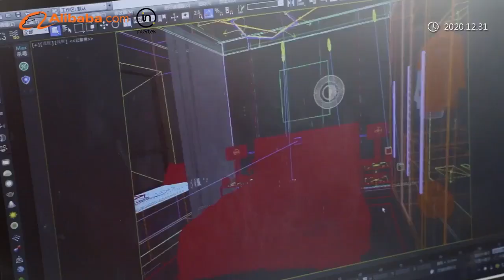27 Years Ruicheng Factory Development History Professional Manufacturer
Foshan Ruicheng Decoration Material Co., Ltd located in Foshan China.  Our company was established in 2017, we are a professional manufacturer of all types of Decoration Mirrors, Painting,Photo Picture Frames and Hotel Project Artwork.  Our main products include Plastic Photo Frames, Wooden Photo Frames, Aluminum Frame Moulding and Aluminum Mirrors, Canvas Artworks and Glass Artworks. We have more than 27 years of experience in home decoration industry. Located near Guangzhou, we enjoy convenient water, land and air transportation.
Our company covers 3000 square meters production work shop, 3 production lines and 1000 square meters showroom, through the efforts of our entire staff, we are becoming a very hopeful home decoration manufacturer. Ruicheng people have continuously tried to improve product quality and make innovative home decoration products, at least 5 new designs are available for each month and our annual production capacity is 20000PCS per month.
Since its foundation, we have always insisted on the strategy of customer oriented, aiming at good quality and high efficiency. Our company regards “reasonable prices, efficient production time and good after-sales service” as our tenet. At present, advanced management mode has been adopted. With high quality and thoughtful after-sales service, our products have already found a favor from clients in America, Germany, Australia, New Zealand, United Arab Emirates and 70 other countries and regions.We hope to cooperate with more customers for mutual development and benefits.

Development history of Ruicheng
1995   Foshan Nanhai Huangqi Hualun Decorative Material Factory.Hualun founded in Huangqi Foshan with 3 employees
2003   Entered frame extruding business Printing licensed PS frame mouldings, PS interior mouldings, photo frames, picture frames, artworks and mirrors.
2004   Joined Alibaba (Golden Supplier),The store platform has a history of 18 years now
2008   Expanded Factory in Dongyang, Zhejiang.
2014   Expanded Factory in Lishui Industrial Zone, Foshan.We are enlarging the factory and move to a new address.Our 13 years alibaba website will be rebuild accordingly.Now we will start from one year and update the products gradually.
2014   Renamed: Foshan Nanhai Hualun Guanse Decoration Material Factory, established a new factory and opened a new Alibaba,Registered trademark of Hualun Guanse.
2016   Hualun Guanse entered PVC wall panel,skirting and decoration moulding.Newly opened a second Alibaba
2017   Established Foshan Ruicheng Decoration Material Co., Ltd.Ruicheng opened and provided service for e-commerce customers, focused on aluminum product processing, mirrors and artwork production.Newly opened a Alibaba
2021   Hualun Guanse and Ruicheng owns 20000 square meters, office size 500 square meters and 120 employees.Now Hualun Guanse store has 7 years, Ruicheng store has 4 years.We have been developing continuously.
2022   We established a new company, Foshan Chengxiang Decoration Material Co., Ltd.Main Products:PS Frame Mouldings,Home Decoration Mouldings, PVC Wall Panels,Skirting Boards,Cornice Mouldings and relate products.Newly opened a Alibaba